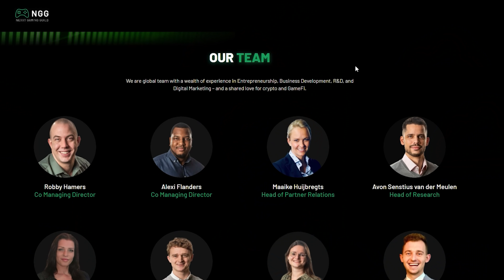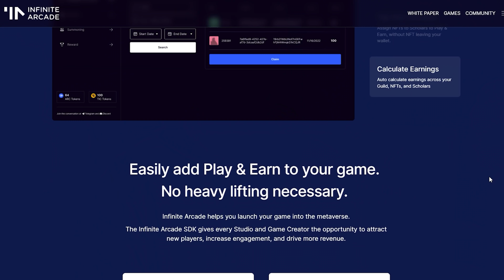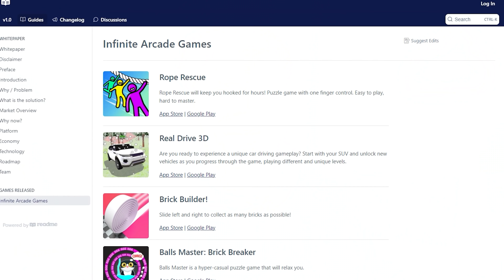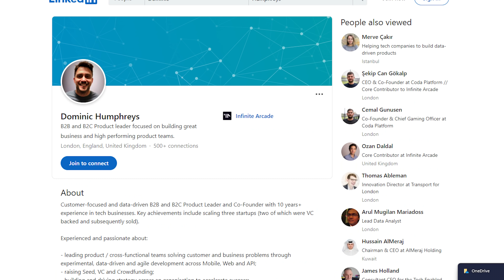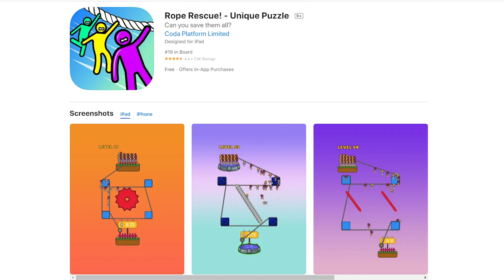INFINITE ARCADE- Bringing Casual gaming into the metaverse!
Today I wanted to talk about Nexxt Gaming Guild which, in case you didn’t know already, is a gaming guild that is building a community of game enthusiasts in the next phase of the internet. They are currently supporting an array of projects that are fun to play and working on building their community into a positive and inclusive ecosystem in the metaverse. NGG – Nexxt Gaming Guild is the gateway to the future of gaming for everyone by providing opportunities for people of all backgrounds. Nexxt Gaming Guild only invests in projects that give the best balance of fun and they aim to empower their members to learn while doing what they enjoy.
Recently, they’ve partnered up with Infinite Arcade which is a mobile-centric games platform built to launch the casual game industry into the metaverse. One set of NFTs will provide access to a portfolio of high-quality casual games. Small game development studios will get access to the "metaverse-in-a-box"  so they can launch their games, without having to figure out smart contracts, token design, and the community at scale.
What sets Infinite Arcade apart, from other projects, is really their focus on "Casual" games which I will be discussing further in today's video...

Bitcoin is the first ever cryptocurrency created using blockchain technology. The concept of Bitcoin was originally proposed by Satoshi Nakamoto in 2009 as a decentralized peer-to-peer digital currency based on the SHA-256 protocol.

Bitcoin is a unique form of digital currency - it is fully open sourced without any central authority where anyone can take part. Bitcoin allows for fast and anonymous transactions with low transaction fees. Since the absolute supply of BTC has a fixed issuance of 21 million Bitcoins by the year 2140, it may theoretically increase in value over time.

In economics, a fungible asset is something with units that can be readily interchanged - like money.

With money, you can swap a £10 note for two £5 notes and it will have the same value.

However, if something is non-fungible, this is impossible - it means it has unique properties so it cannot be interchanged with something else.

It could be a house, or a painting such as the Mona Lisa, which is one of a kind. You can take a photo of the painting or buy a print but there will only ever be the one original painting.

NFTs are "one-of-a-kind" assets in the digital world that can be bought and sold like any other piece of property, but they have no tangible form of their own.

The digital tokens can be thought of as certificates of ownership for virtual or physical assets.

How do NFTs work?
Traditional works of art such as paintings are valuable because they are one of a kind.

But digital files can be easily and endlessly duplicated.

With NFTs, artwork can be "tokenized" to create a digital certificate of ownership that can be bought and sold.

As with crypto-currency, a record of who owns what is stored on a shared ledger known as the blockchain.

The records cannot be forged because the ledger is maintained by thousands of computers around the world.

NFTs can also contain smart contracts that may give the artist, for example, a cut of any future sale of the token.